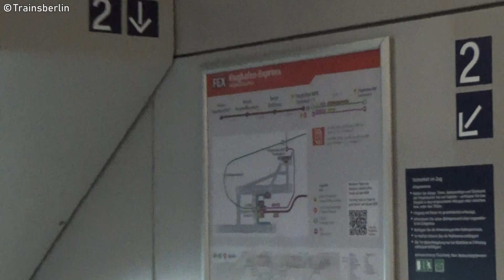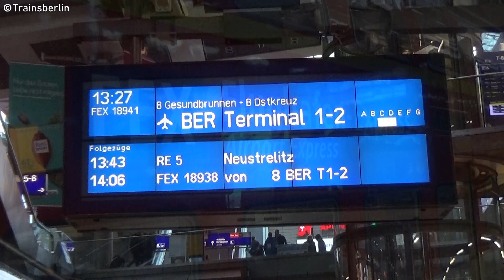Der Flughafen-Express - die neue Verbindung vom Hauptbahnhof zum BER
Seit dem 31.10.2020 ist der BER in Betrieb und mit ihm auch der unterirdische Bahnhof. Damit die Fluggäste schnell vom Herzen Berlins zum in Brandenburg gelegenen Flughafen gelangen, wurden die Linien RE7, RB14, RB22, sowie Intercitys nun dauerhaft über den BER geleitet und der neue Flughafen-Express geht in Betrieb. Dieser verbindet den Hauptbahnhof, Gesundbrunnen, Ostkreuz und den Flughafen. Zum Einsatz kommen modernisierte Doppelstockwagen und E-Loks der Baureihe 147.

Im Video ist eine Fahrt vom Hauptbahnhof zum BER und zurück dargestellt. Die Aufnahmen entstanden am ersten Betriebstag, dem 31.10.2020.
Ich freue mich über Feedback zum Video!